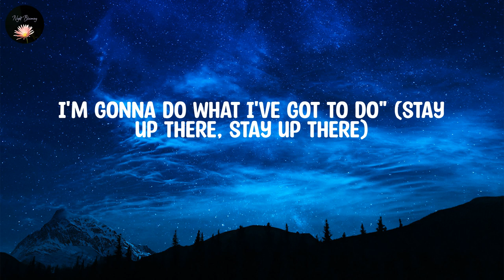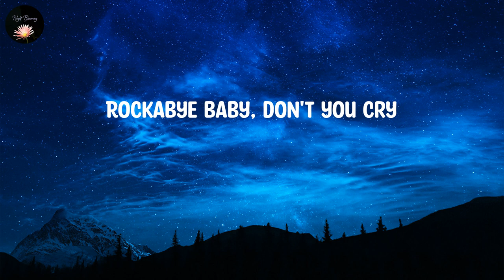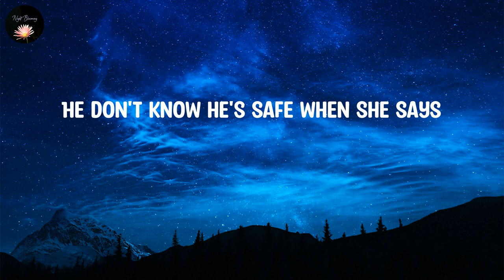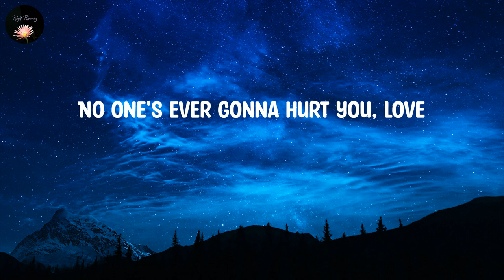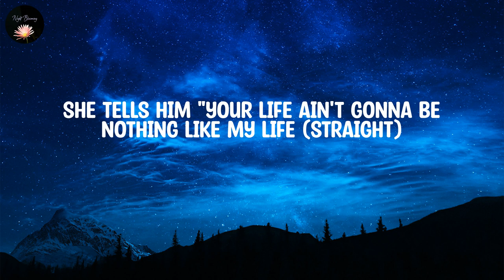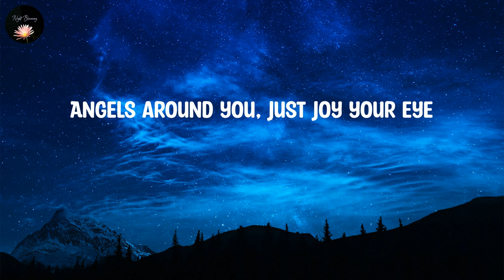Clean Bandit ~ Rockabye (feat. Sean Paul & Anne-Marie) ~ Lyrics